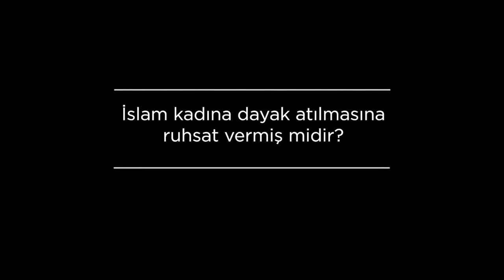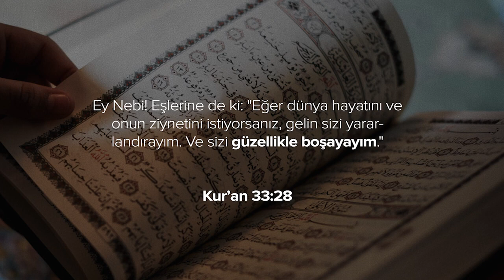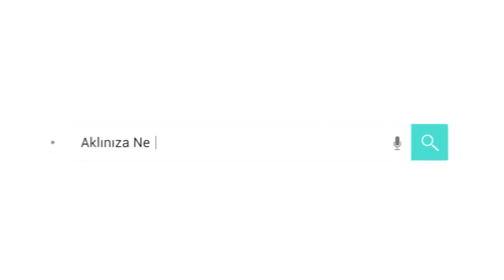İslam kadına dayak atılmasına ruhsat vermiş midir Prof Yunus Vehbi Yavuz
Dini Cevaplar